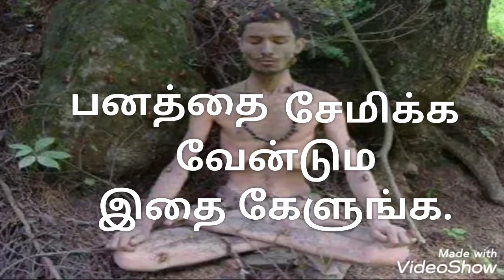முடி வளர இதை மட்டும் செய்தால் போதும்.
இதன் மூலம் பனத்தை சேமிக்க முடியும்.